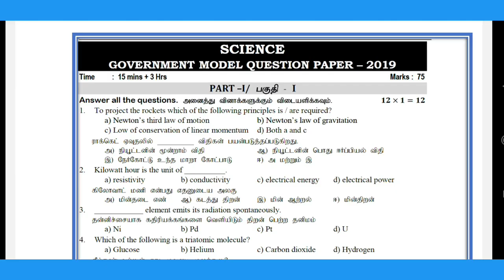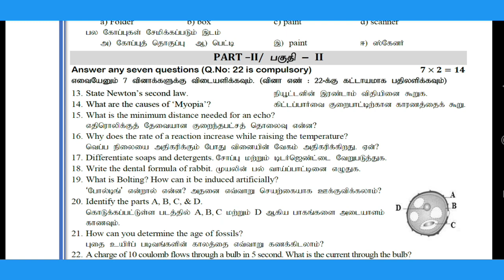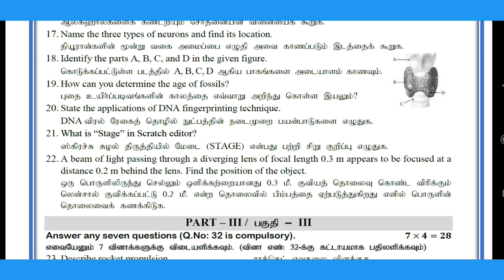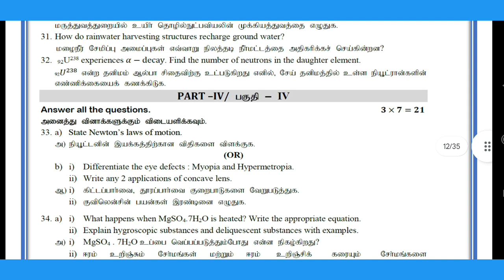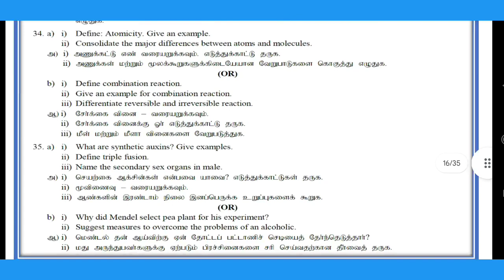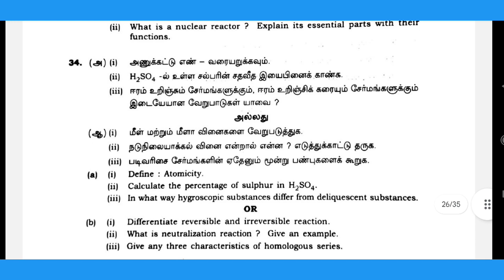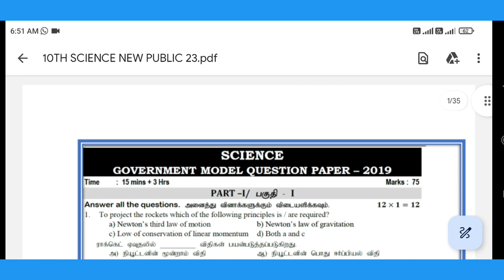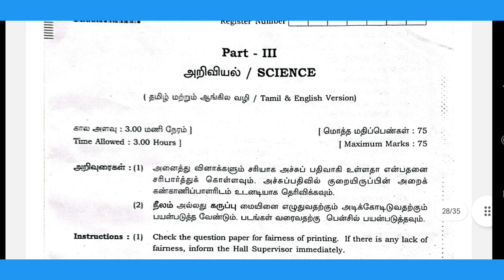10TH SCIENCE -HALF YEARLY EXAM-23 PREVIOUS YEAR PUBLIC QUESTION PAPERS -BOTH MEDIUM‎@GRSUCCESSSTC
10TH SCIENCE-HALF YEARLY EXAM-23 PREVIOUS YEAR PUBLIC  QUESTION PAPERS -TAMIL & ENGLISH MEDIUM‎@GRSUCCESSSTC

PDF LINK

10TH STD SCIENCE MOST IMPORTANT 2,4 AND 7 MARKS QUESTIONS

Share Our Video and Make Use Of It.

. With Thanks...